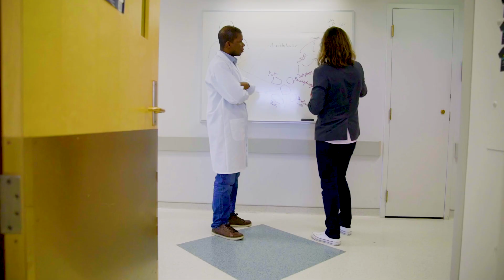Celebrate Research 2025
At the University of Michigan, research is more than discovery—it’s a public service. Every day, Michigan researchers turn ideas into real-world impact, advancing knowledge that improves quality of life, strengthens communities and shapes a better future for all. Through powerful stories and vivid examples, the video highlights how U-M’s research enterprise drives innovation at every scale, connecting disciplines, empowering students and transforming what’s possible in health, technology, the arts, and beyond.

Video produced by Eric Shaw, Director of Digital Marketing and Communications, Office of the Vice President for Research